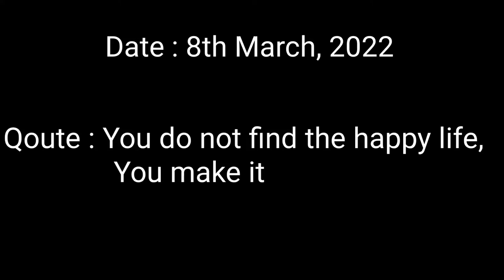School Memories OP | Life uncut | Daily vlog #10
Hello guys, I am back with a new vlog. So guys from now onwards I'll be uploading daily life uncut vlogs, which will be uploaded on 10 am.

 ( Ye streaks kya hote hai xD)